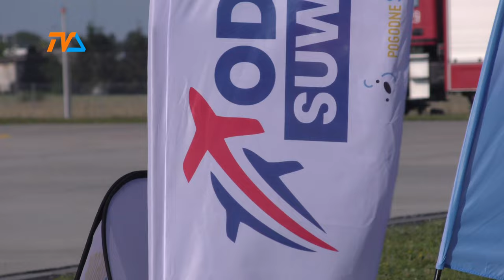Ale odlot! |TV SUWAŁKI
Kolejna edycja Odlotowych Suwałk za nami. Na miejscowe lotnisko w minioną sobotę przybyły tysiące mieszkańców i gości. Na niebie toczyło się wyjątkowe widowisko, a na ziemi – wielki, rodzinny piknik.